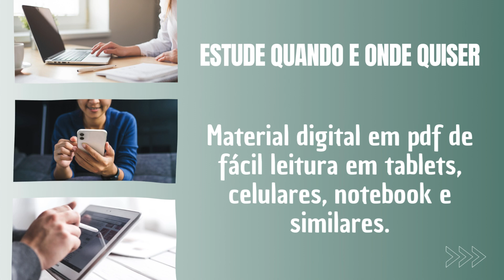Apostila IFAP 2024 Nutricionista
➔ Cadastre-se para receber atualizações de todos os concursos 2024. Adquira agora sua apostila para o Concurso da IFAP 2024